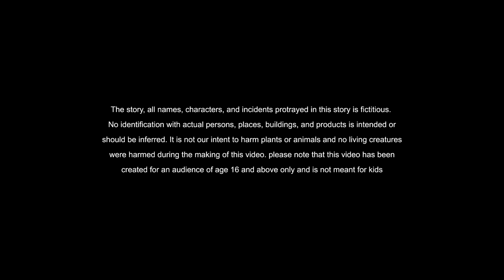Telugu Stories - అసలైన ఆస్తి - stories in Telugu - Moral Stories in Telugu - తెలుగు కథలు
NEW STORIES BOOK have the The Licence agreement with SOUND SFX to use there tracks, in my YouTube Channels. if any claims please contact

In this video, we'll be sharing some of the best moral stories in Telugu. These stories are sure to make you laugh and learn new things about life!
If you're looking for something to read or watch in Telugu, be sure to check out these stories! They'll keep you entertained and learning new things about life. Whether you're a beginner or a native speaker, these stories are a great way to pass the time!